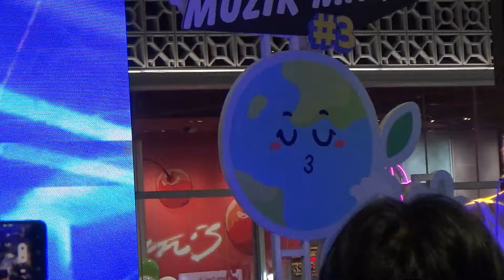เส้นบาง ๆ - INDIGO Mini Concert - SAMYAN MITRTOWN MUZIK MARKET #3 @SAMYAN MITRTOWN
21 กันยายน 2567
ลานโปรโมชัน ชั้น G โซน OUTDOOR สามย่านมิตรทาวน์

Muzik Move บุก Samyan Mitrtown ฉลองครบรอบ 5 ปี อยากชวนทุกคนมาสนุกแบบรักษ์โลกไปกับศิลปินบ้าน Muzik Move ที่พร้อมจัดเต็มทั้งกิจกรรมดีๆ และโชว์พิเศษในงาน SamyanMitrtownMuzikMarket3 🎉
🎶 Free Concert จาก 15 ศิลปินบ้าน Muzik Move
ที่จะมามอบความสุขผ่านเสียงเพลงให้แฟนๆ 2 วันเต็ม!

📌ไลน์อัปศิลปิน  Earth Patravee / Serious Bacon / ETC. / ONEONE / Something Sweet / Bean Napason / Indigo BAND / ZOLAR  / Lost Chips / Baked Brownie

Show Time มาแล้ววว! กาปฏิทินรอไว้เลย
เตรียมพบกับความสนุก 2 วันแบบจัดเต็มกับเหล่าศิลปินจากบ้าน Muzik Move ที่งาน SamyanMitrtownMuzikMarket3 🥳🎶

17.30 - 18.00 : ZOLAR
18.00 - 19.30 : Baked Brownie & HOME RUN MUSIC
LAYYO, BOSS, Bell Warisara, miteennn, Beam Voranan, Home Run Band
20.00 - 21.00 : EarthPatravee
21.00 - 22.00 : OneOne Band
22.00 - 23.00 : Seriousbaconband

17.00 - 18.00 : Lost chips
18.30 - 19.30 : Something Sweet ซัมติงสวีท
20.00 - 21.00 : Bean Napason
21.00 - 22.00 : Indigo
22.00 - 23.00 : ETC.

Muzik Market #3
🎡 Gasha-Song & Giant Gasha-Song
ครั้งแรกของตู้สุ่มไอเทมรักษ์โลก Recycle Keychain 10 แบบ จากโปรเจกต์ MuzikMoveYourFeeling พร้อมลุ้นได้รับสิทธิ์ เป็นผู้โชคดีได้รับ Gasha-Song จากศิลปินที่คุณชื่นชอบ 😍
👕 Fashion Show เปิดเวทีให้เหล่าศิลปินวางไมค์ 🎤
แล้วมารับบทนายแบบ-นางแบบ พร้อมเปิดตัวเสื้อ Collection สุดพิเศษ Samyan Mitrtown 5th Anniversary ออกแบบโดย Seriousbaconband และ Indigo BAND รวมถึง Muzik Move x Smileyhound Special Edition ออกแบบโดย Smileyhound🖋️
👕 พร้อมเปิด Pre-Order เสื้อยืดสุดพิเศษ ✨
Muzik Move x Smileyhound Special Edition ที่นี่ที่แรก
🛍️ Artist Market เอาใจเหล่านักชอป
กระทบไหล่ศิลปินบ้าน Muzik Move ที่มาร่วมออกร้านภายในงาน
🛒 Secondhand Goods กับร้านค้าของมือสองสุดเก๋จากศิลปิน ให้ทุกคนได้เลือกชอปกันแบบจุใจ แถมยังรักษ์โลกอีกด้วย (อย่าลืมพกถุงผ้ามาใส่ไอเทมสุดชิคกลับบ้านด้วยนะ)
☕ Muzik Move Café เอาใจสายคาเฟ่!
มาอิ่มอร่อยกับกาแฟและเครื่องดื่มจาก Groundwork Specialty Coffee & Workplace พร้อมพบกับ Barista Guest หนุ่มหล่อจากบ้าน Muzik Move ที่จะมาโชว์ฝีมือในการชงเครื่องดื่มสูตรพิเศษเสิร์ฟให้แฟนๆ แบบใกล้ชิด (สำหรับสายรักษ์โลกที่นำแก้วมาเอง รับไปเลยส่วนลด 20%)

📅 20-21 กันยายนนี้ ตั้งแต่ 5 โมงเย็น ถึง 5 ทุ่ม
งานนี้เข้าฟรี! แล้วมาเจอกันนะ 🎉

ขอบคุณที่มาจาก Facebook  : Muzik Move

หากท่านชื่นชอบคลิปไหนและอยากให้กำลังใจแอดมิน
สามารถกดปุ่ม 'ขอบคุณ' (Super Thanks) โดยเข้าไปกดตรงจุด 3 จุดใต้คลิปด้านขวาสุดครับ
Nok DekPerdNote